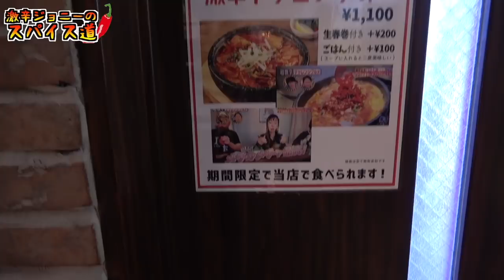【有吉ゼミ】激辛女王『鈴木亜美』も食べた、超激辛ドラゴンフォーが死ぬ程辛すぎた...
【今回のお店】
バインセオ サイゴン 新宿店
東京都新宿区新宿3-36-14 カワノアネックス 6・7F

・営業時間
11:00～23:00 (L.O 22:30)

日曜営業

・定休日
不定休